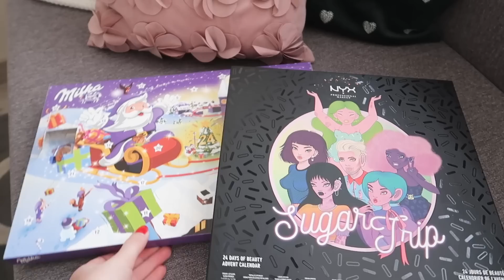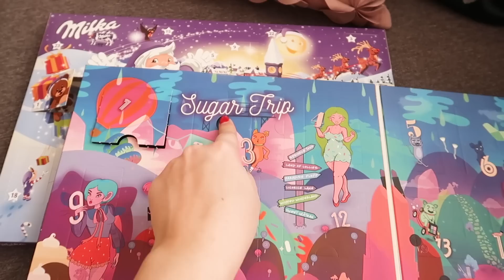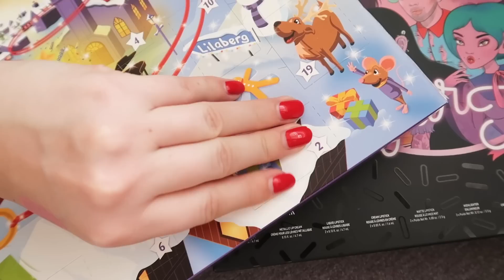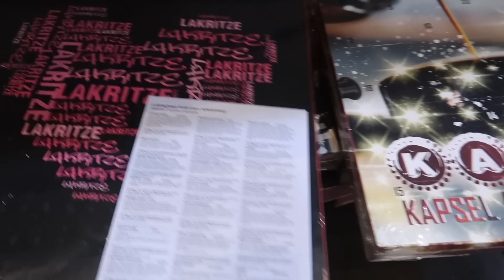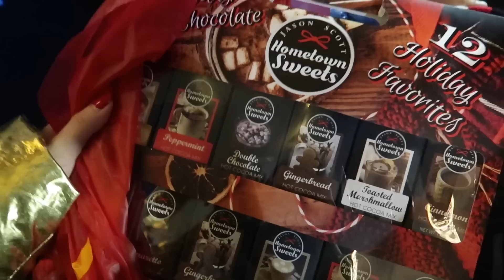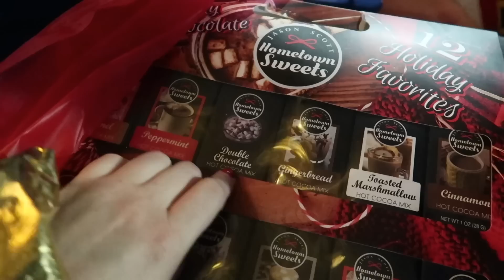CZAPKA DLA KOTA & EXPRESS POLARNY | VLOGMAS DZIEŃ 2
Dzisiaj wybierzemy się na przejażdżkę Expressem polarnym ze Świętym Mikołajem, zrobimy przegląd świątecznego asortymentu w Tk Maxx, a na koniec kupimy czapkę dla kota!
Zapraszam!😊

►WYPRZEDAŻ SZAFY!

►MÓJ SPRZĘT:
- Canon G7 X Mark II
- Sony A6300
- gimbal FeiyuTech A1000

Buziaki,
Magda!